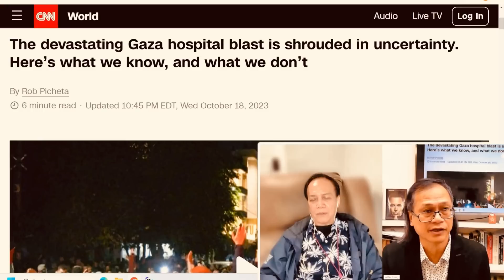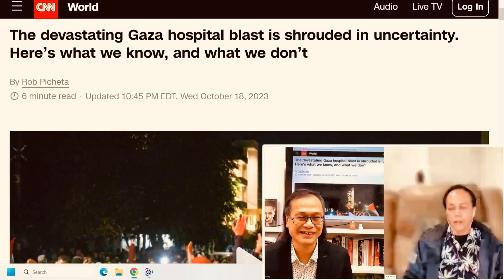茶博士怪論（43） 2023-10-19